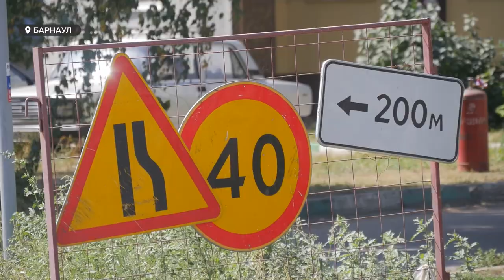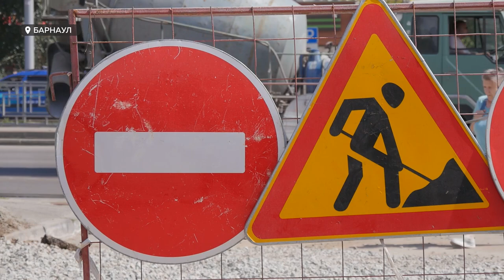В Барнауле завершают подготовку теплосетей к отопительному сезону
В Барнауле завершают подготовку теплосетей к отопительному сезону. Большая часть запланированных работ уже выполнена. В следующем сюжете расскажем, сколько средств было потрачено на все ремонтные работы, а также, сколько в этом сезоне было отремонтировано сетей